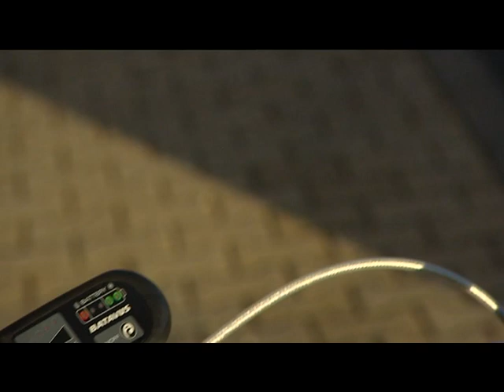Campinglife Batavus Genova E go 7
De sportief ogende Batavus Genova E-go® is bijzonder comfortabel dankzij de prettige zithouding, het verstelbare stuur en de verende voorvork. Hij heeft een gesloten kettingkast, dus is minder onderhoudsgevoelig. De accu zit onder de achterdrager en de fiets heeft een gemakkelijke bediening. Sander benadrukt de walk-assist en het feit dat deze fiets erg licht is voor een e-bike in deze aflevering van Campinglife.